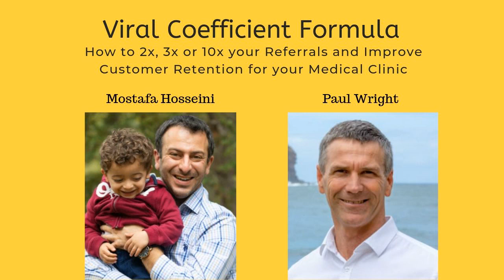How to get more Referrals & improve Customer Retention for Medical Clinics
In this interview with Paul Wright, Mostafa Hosseini shares details of his coaching program: Viral Coefficient Formula. He goes over his step by step process on how to get more referrals & improve customer retention for medical clinics.

Mostafa Hosseini is a business coach with a focus on health and medical clinics to help them grow and scale and become more profitable.